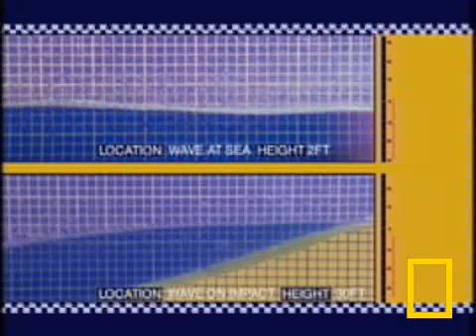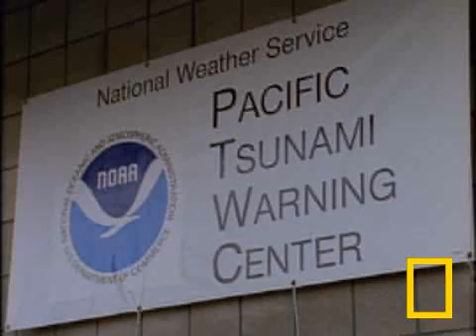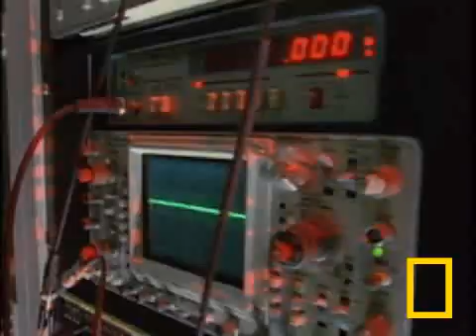Tsunami Warning Signs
Tsunami Warning Signs, Tanda Tanda Tsunami